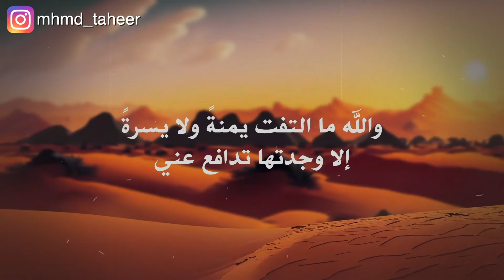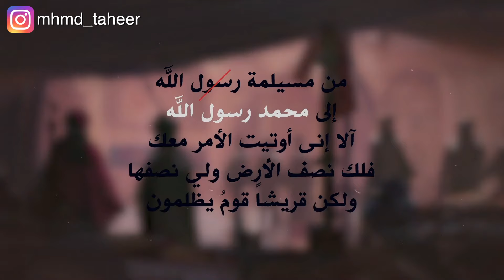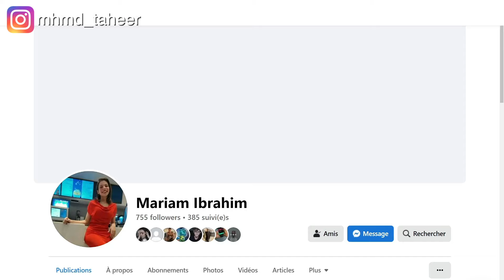أول ممرضة في تاريخ الإسلام (نسيبة بنت كعب)